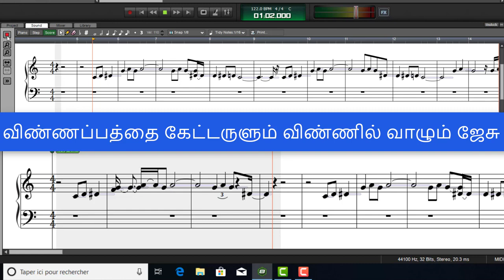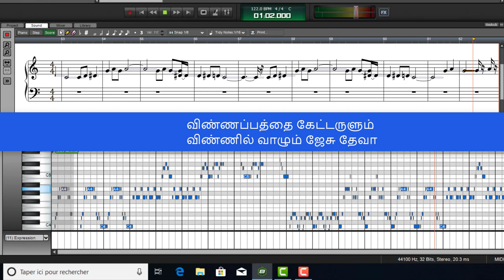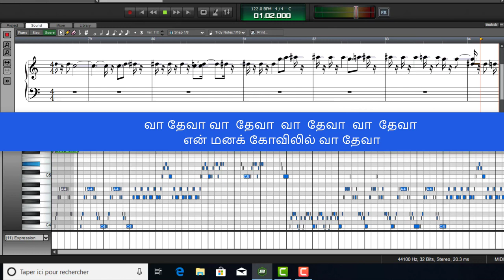விண்ணப்பத்தை கேட்டருளும் விண்ணில் வாழும் ஜேசு தேவா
விண்ணப்பத்தை கேட்டருளும்

விண்ணில் வாழும் ஜேசு தேவா

விண்ணப்பத்தை கேட்டருளும்

என் மனக் கோவிலில் வா தேவா

வா தேவா வா  தேவா  வா  தேவா  வா  தேவா

அப்பா பிதாவே அன்பான தேவா

மனிதர்கள் குறை நீக்கும் ஆண்டவரே

 அன்பான  தெய்வமே ஆவியை தாரும்

ஆவியின் வல்லமையால்  நிறைத்தருளும்

ஆவியின் வல்லமையால்  நிறைத்தருளும்

விண்ணப்பத்தை கேட்டருளும்

விண்ணப்பத்தை கேட்டருளும்

வா தேவா என் என் மனக் கோவிலில் வா தேவா

துன்பம் துயரங்கள் சூழ்ந்திடும் வேளை

 மனிதனே ஆண்டவரே துதித்திடுங்கள்

ஆவியில் புதுப் படைப்பாய் ஆகிடவே

மனிதனே ஆண்டவரே துதித்திடுங்கள்